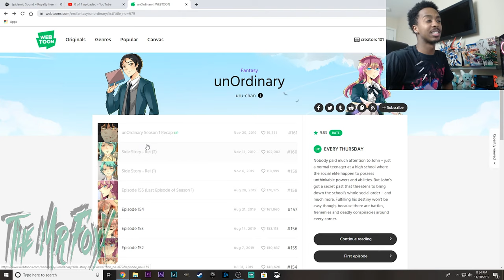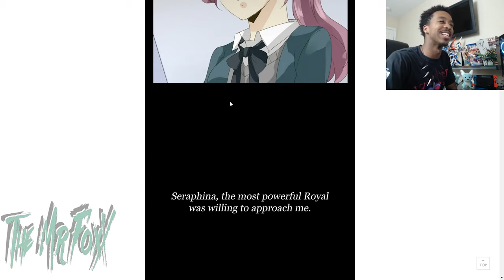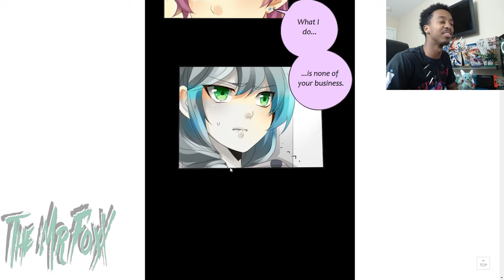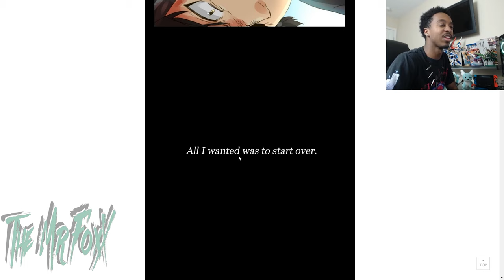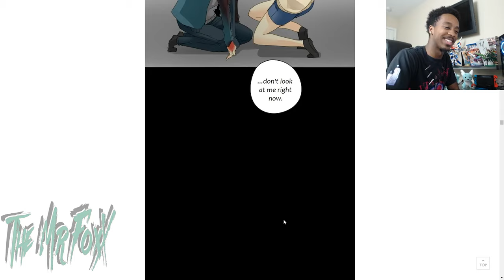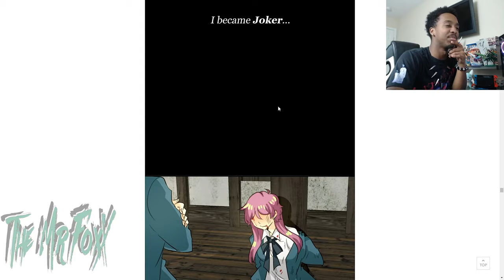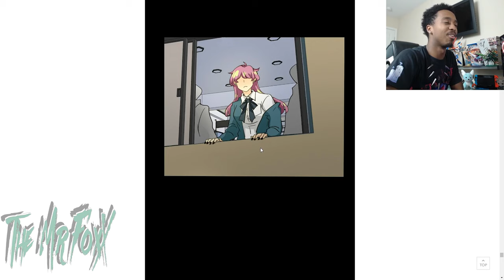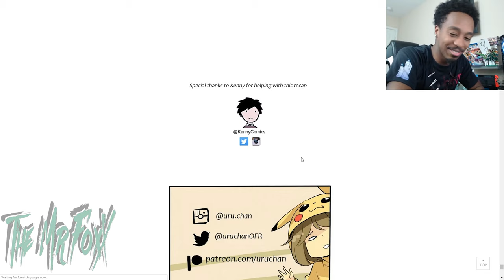Unordinary Recap Reaction!!!